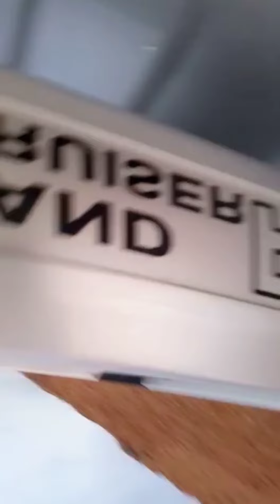Hamara Pakistan Happy Independence Day 🇵🇰